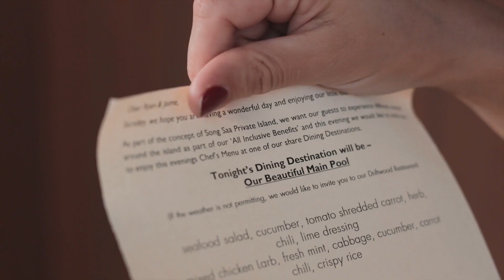Song Saa Private Island Cambodia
The ultimate honeymoon escape in Southeast Asia situated within a marine reserve on the Gulf of Thailand. A perfect place to end your tour of the temples and the many delights of Vietnam.